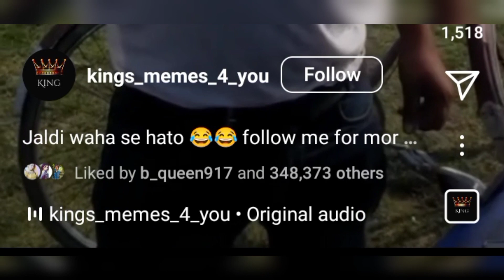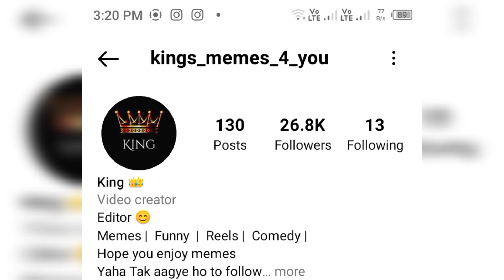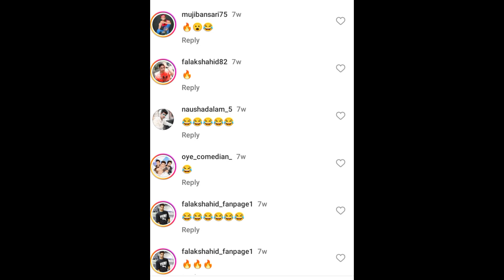Jaldi waha se hato 📢 meme secrets 🤫jaldi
Also read | How To Evolve Nosepass In Pokemon Go? A Complete Step By Step Guide

Also read | Why Was Codemiko Banned From Twitch? Know If Codemiko Revealed Her Face

Advertisment

MUST SEE
1/6

Trumblr trolls Twitter after daily tweet view limit announcement
2/6

Musk announces new set of limitations on daily number of tweets user can read | Details
3/6

Sanjay Leela Bhansali reveals details about Alia Bhatt, Ranveer Singh starrer Baiju Bawra
4/6

J&K witnesses record breaking tourist footfall after enhanced security situation
5/6

Amitabh Bachchan says he doesn’t have anything ‘autobiographical’ about him - here's why
6/6

Kangana Ranaut's reply to troll: I am fashionable even when I go to bed
Advertisment

WEB STORIES
Top wicket-takers in T20 World Cup 2021 after India vs Namibia game
WWE Money In The Bank Results: Roman Reigns finally finds his nemesis
Indian-French maritime exercise strengthens bonds before PM Modi's Bastille Day visit
Avika Gor gives Indian attire a western twist
Avneet Kaur shimmers and shines in LBD
Mouni Roy dances in the shadows
Dia Mirza adds holographic twist to evening gown
Mrunal Thakur's ethnic look reminds fans of Sita Ramam
Nimrat Kaur proves prints are for summers
Fashion Faceoff: Deepika Padukone, Sonakshi Sinha embrace abstract prints
K-dramas to binge watch in July: Not Others to DP 2
Advertisment

koo
instagram icon
youtube icon
WORLD
The Debate
India News
Sports News
Business News
Entertainment News
World News
Technology News
SHOWS
Nation Wants To Know
Sunday Debate With Arnab
Patriot
republic logo
About Us
Advertise
Careers
Intern With Us
Grievance Redressal
footer logo
Born between 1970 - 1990? Check eligibility for ₹1 Cr term plan**
Max Life Term Plan
Play Carrom & Win Real Cash
PlayerzPot
Play Snakes, Ladders and Ludo & Win Real Cash
PlayerzPot
Every Indian Should Get This Incredible Rs.1999 Smartwatch
This new smartwatch is taking over India. See why it's gaining popularity quickly and selling out everywhere
CrossFit
Lakhisarai: The price (& size) of these hearing aids might surprise you
Hear.com
Karnataka: Man drinks friend's blood over alleged affair with wife
The victim Maresh is said to be out of danger after he was tended to at a hospital where the doctors stitched up the cut on his throat.
Republic
Why Indians Are Purchasing This ₹2499 New AC Like Crazy. It Cools Down Your Body in 3 Minutes
Neck AC
Portable AC Clearance Sale: Price Might Surprise You
Portable AC | Search Ads
MOST POPULAR
Alphabet bets on beams of light to deliver internet services in remote areas
Republic
Plan your Dream trip to Western Australia
Thomas Cook
facebook_logo
twitter_logo
whatsapp_logo

jaldi waha se hato
jaldi waha se hato meme
jaldi paise kaise kamaye
jaldi yaha se hato
jaldi aaja a balamua dil tohke
bolawata
jaldi
jaldi chhutti leke aaja behan ke
takke
jaldi pregnant hone ke liye kya
karen
jaldi aawa ae ho balamua saudi se
nata tod ke
jaldi yaad karne ka tarika

roast video
roast
roastmortem

 YouTube Shorts
lshqbasaz - Drama series
Fun
Funny animal
S Baby video